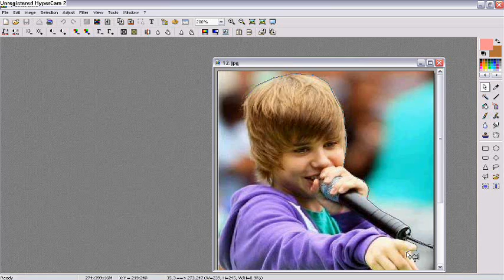How To Cut On PhotoFiltre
Okay So Basically Ive Been Using Photofiltre For A Few weeks Now And I Just Wanted To Do A Couple Of Basic Tutorials (: So Yeah Enjoy! ALSO RUDE COMMENTS WILL BE DELETED ;;
BYE. |comment|rate|sub :)